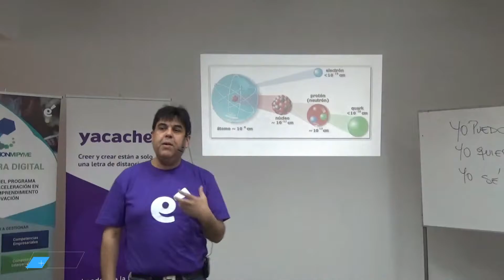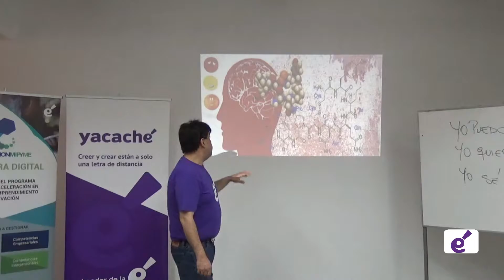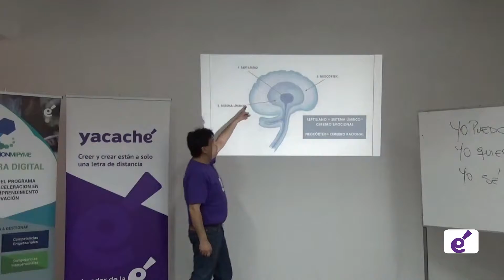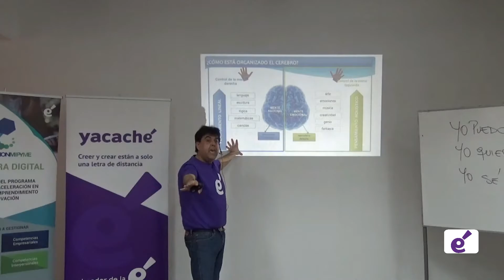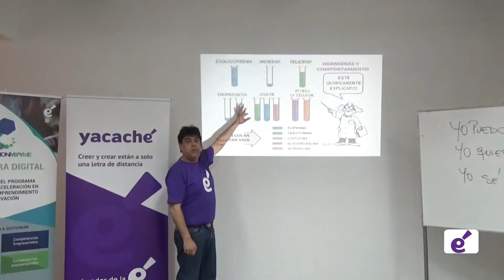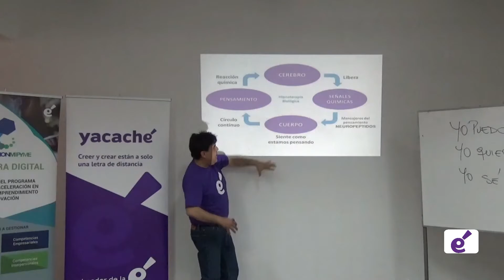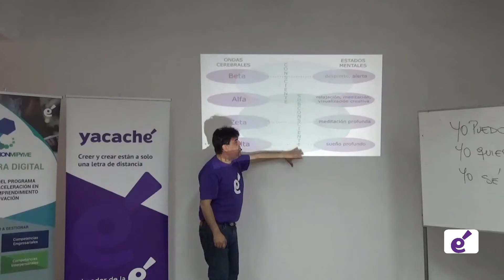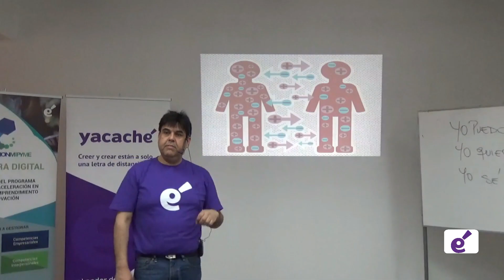Taller 2.4 - La química de mi cuerpo